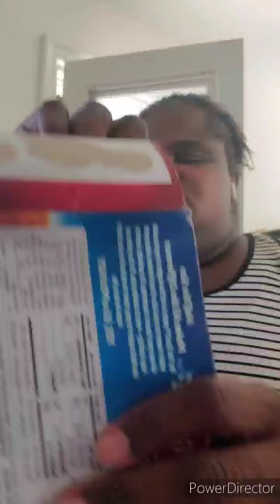sketti spaghettibake easyrecipe cooking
cooking sketti as mama June calls it but mine is just basic noodles,sauce,cheese  and this time I added Italian sausage .  I decided to put it in a baking pan and do sort of a baked 🍝.

1box of spaghetti noodles (I prefer thin noodles)
2 jars pasta sauce of your choice ( I like 4 cheese,mushroom or vodka sauce but for the vodka one  I prefer the classico brand)
1package Italian sausages (I removed mine from their casings but if you want you can slice them)
1 package Italian style cheeses or cheese of your preference . I usually go with Xtra sharp cheddar white or orange
parmesan cheese shaker
himilayin salt
seasoning of preference

1.prepare noodles to box directions set aside
2.cook Italian sausage according to directions. let cool
3.warm sauce it pot or pan till warm then add in cooked sausage
4.simmer on med-low for about 3-5 mins. add seasonings to taste during this step!
5.mix sauce and meat mixture with noodles set aside
6.spray cooking spray in cake pan
7.spread pasta sauce in bottom of pan
8.add some spaghetti and top with shredded 9.Italian cheese or cheese of choice. do this until all pasta is In pan top with cheese.
10.preheat oven to 375
11.place pan in oven for 10 to 15 mins
let cool and serve after 10 mins or even better eat next day.